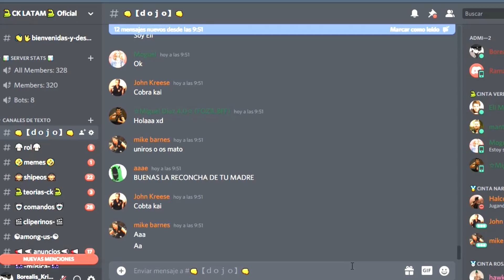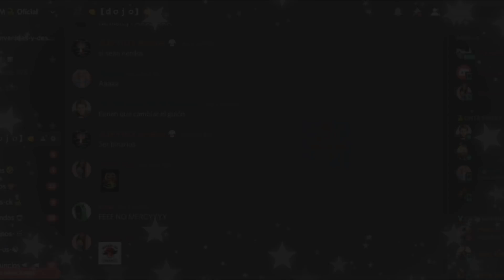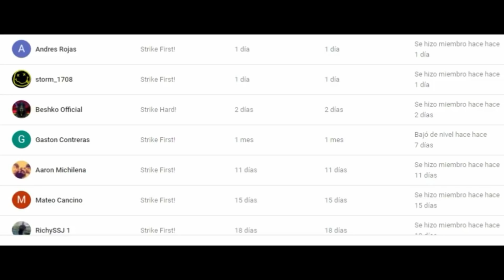¿Habrá 2 Temporadas de Cobra Kai en el 2021? | Explicación Cuarta Temporada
(Me ayudaría bastante UwU)

Así que toma asiento, y prepárate para conocer ciertos aspectos, importantes y necesarios sobre ¿Habrá 2 Temporadas de Cobra Kai en el 2021? | Explicación Cuarta Temporada  y  Cobra Kai Teorías que acontecen en la Tercera temporada!